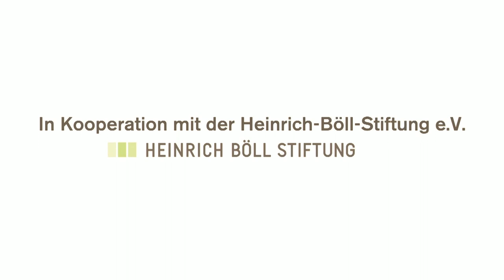Streit ums Politische »China in der deglobalen Konstellation«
Heinz Bude im Gespräch mit Maximilian Mayer
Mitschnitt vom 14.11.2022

Die Frage von Krieg und Frieden kann heute ohne ein Verständnis der Deglobalisierungsprozesse nicht verstanden werden. Dazu gehört neben der Wiederkehr des russischen Imperialismus die neue Rolle Chinas in der Welt. Das Seidenstraßenprojekt zeigt, dass China über ein Netz von Handelsbeziehungen gezielt Abhängigkeiten schafft. Gibt es eine chinesische Strategie zur globalen Hegemonie? Wenn ja, wie ist diese vor dem Hintergrund des Ordnungsumbruchs der internationalen Beziehungen zu beurteilen?

MAXIMILIAN MAYER, Junior-Professor für Internationale Beziehungen und globale Technologiepolitik, erforscht die Rolle von Wissenschaft und Technologie in den Internationalen Beziehungen, Chinas Außen- und Energiepolitik, sowie globale Umwelt- und Klimapolitik. Vor 2020 hat er mehrere Jahre in China geforscht und gelehrt.

In Zusammenarbeit mit der Schaubühne am Lehniner Platz.